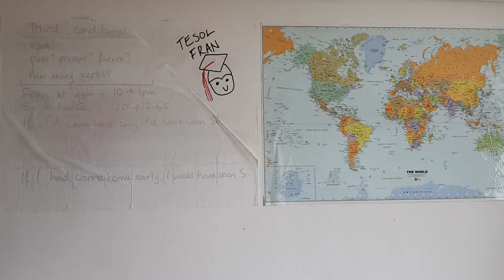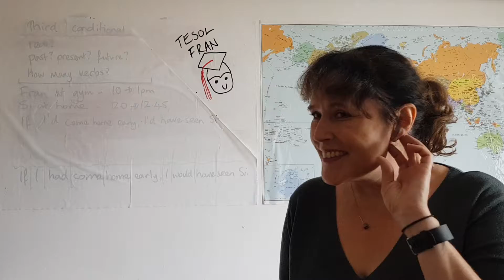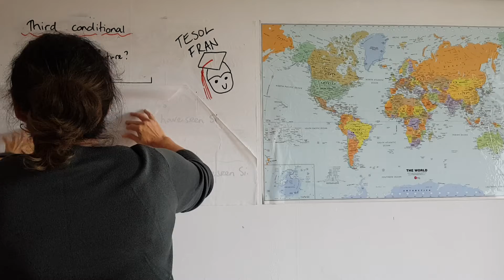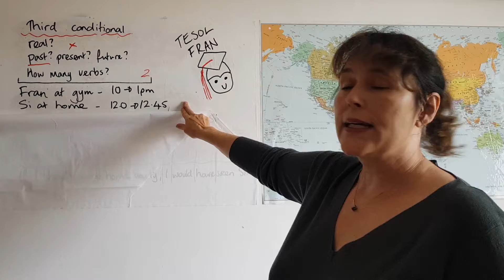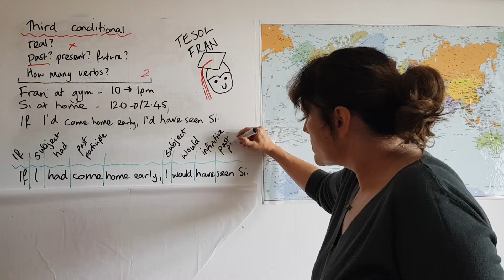TESOLFran Flipped Intermediate 3 Conditional